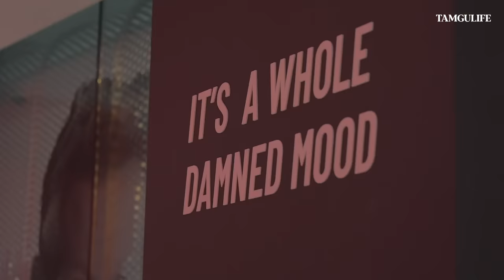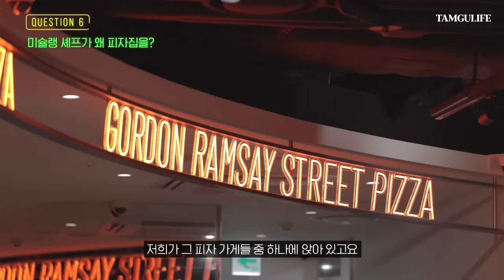[ENG] 고든 램지가 말하는 영국 음식의 진실?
오늘은 저의 요리 선생님(?) 고든 램지와 만나
영국 음식에 대한 고든 램지의 생각과 좋은 음식에 대한 견해에 대해 이야기 나눠봤습니다

왜 미쉐린 셰프가 피자집을 열게 되었을까요?